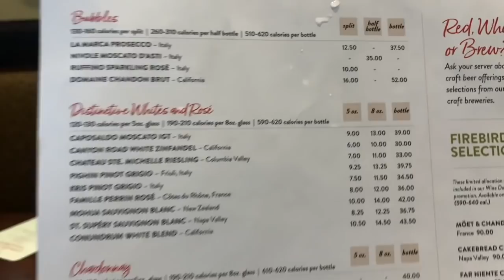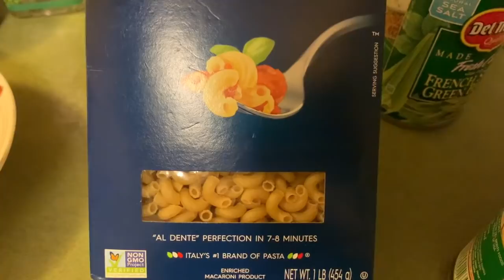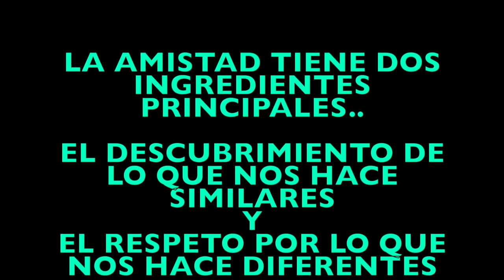VLOG#271 YEEEI ME COMPRE MI IPHONE 12📲 QUIEN ME INVITO A COMER🍷🍽 LAS ROSAS DEL AMOR🌹